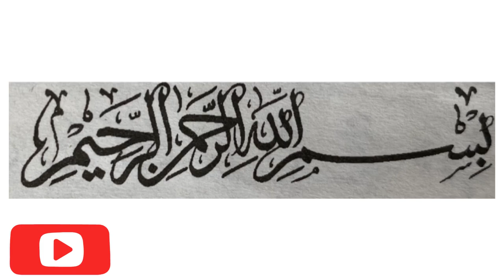Fruit Trifle || Custard Fruit Trifle recipe || Fruits Trifle by Cooking& Style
Today we are showing you how to make a healthy summer fruit trifle . That is a great trifle for different occasions and can impress you as well.
Fruit trifle || Mango fruit smoothie trifle || Custard fruit trifle || custard trifle || trifle by cooking & style. Cooking& style fruit trifle.
Trifle recipe . Mango fruit trifle recipe

Ingredients:
Cardamons2 green
Nuts to taste
Cake rusk 6,7
Crushed biscuits 5,6
Fruits chopped
Banana 2
Raspberry half cup
Mango one
Purée half cup
Whipped cream 100 gram
Sugar for trifle 6 tbsp
Jelly green
Jelly red
Almonds
Pistachio

Hope you enjoyed  thanks!